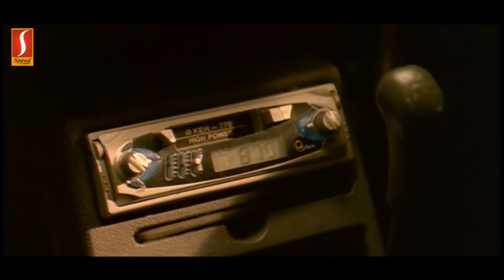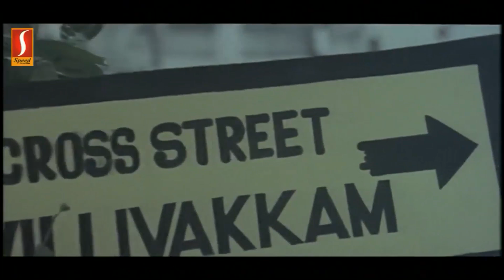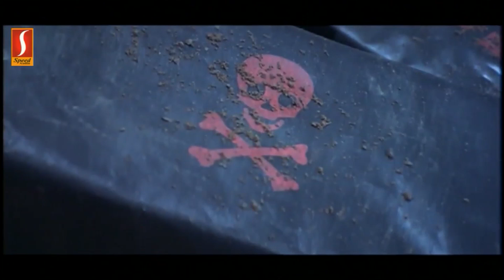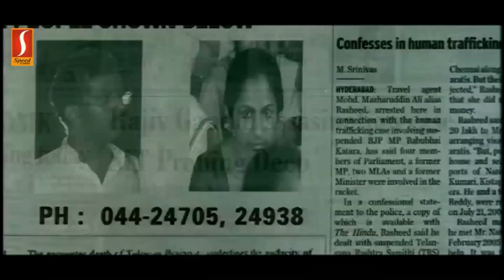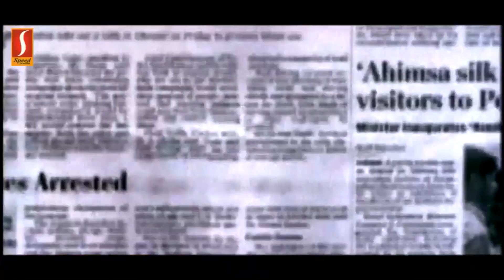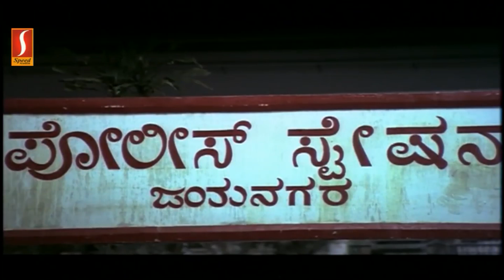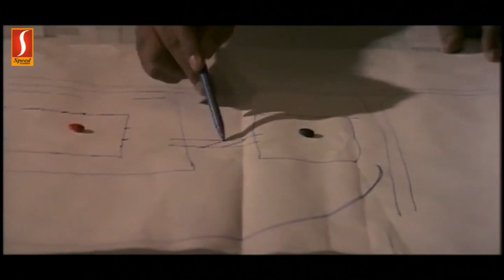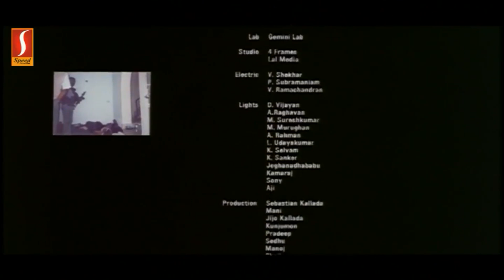Mission 90 Days Malayalam Full movie | Mammootty | Salim Kumar | Major Ravi